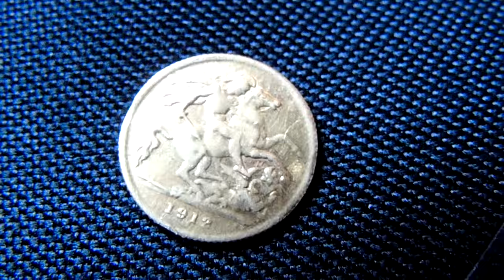sovereign's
2x gold sovereigns and one half sovereign (a bit worn)
i was going to start collecting these until the prices went crazy and they became too expensive